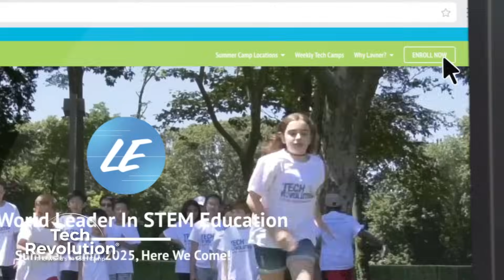🎯 Build Your Own Robot This Summer! | Lavner Education’s Take-Home Robotics Camp (Ages 6–14)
📝 YouTube Description:
🚀 Empower Your Child to Build, Code & Take Home Their Own Robot!

This summer, ignite your child’s passion for STEM with Lavner Education’s Take-Home Robotics Camp—a premier program where campers design, build, and program their own robot using the Arduino® platform. Best of all? They take it home to continue their learning journey!

👦 Ages 6–10:
Beginner-friendly instruction using Scratch™ for intuitive, drag-and-drop coding. Campers learn robotics fundamentals while building a fully functional robot they can proudly call their own.

👧 Ages 10–14:
Advanced campers dive into real-world programming with Python™, mastering robotics engineering and coding concepts through hands-on challenges and personalized projects.

🏆 Why Choose Lavner Education?

🧠 Proprietary, expert-developed curriculum

🎓 Instructors from top-tier universities

🛠️ Hands-on learning with take-home robots

🤝 Small group sizes for personalized attention

🌍 Camps available in 30+ cities and online

📍 Locations:
Atlanta, Austin, Boston, Chicago, Dallas, Denver, Houston, Los Angeles, Miami, New York City, Philadelphia, San Francisco, Seattle, Washington D.C., and much more!